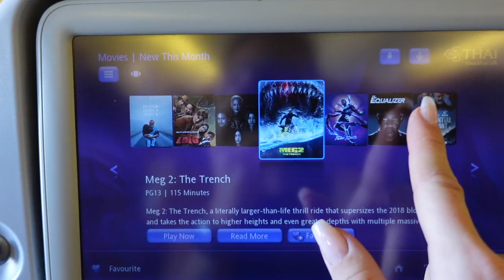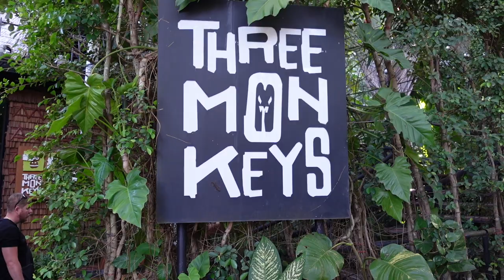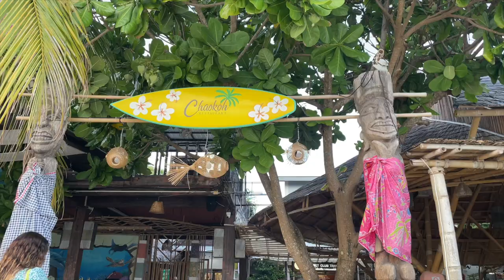THAILAND VLOG, Phuket, Phi Phi og Ko Lipe 💙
Bli med oss til Phuket, Phi Phi og Ko Lipe🤍 Kan virkelig anbefale alle disse plassene, spesielt Ko Lipe!! Har vært i Phuket og Phi Phi flere ganger, og drar gjerne tilbake da det er så fint. Ko Lipe er virkelig Maldivene i Thailand!

Hotellene vi som på:
* Phuket, Patong: Andamantra Resort and Villa Phuket
* Phi Phi: Phi Phi Top View Resort
* Ko Lipe: Andaman Beach Resort Lipe

Håper du liker videoen❤️